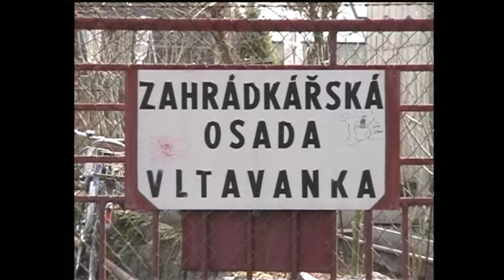Kralupy TV: Veřejná beseda s občany ohledně svozu a likvidaci odpadu (22. 2. 2002)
Veřejná beseda s občany ohledně svozu a likvidaci odpadu v KD Vltava.